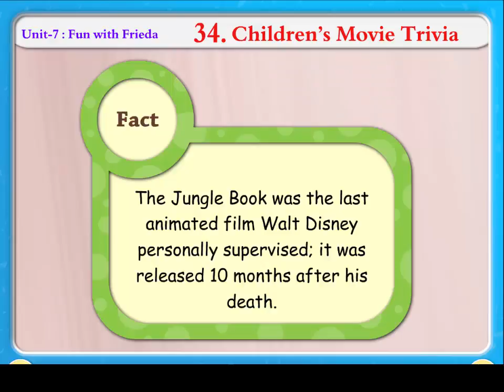Childrens Movie Trivia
This video we will which are the popular animated children movie and which was last flim.